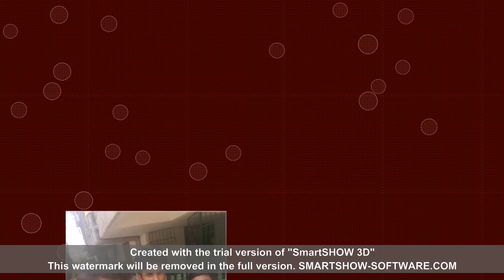How to make Best Slideshow in 30 second with smart show 3D